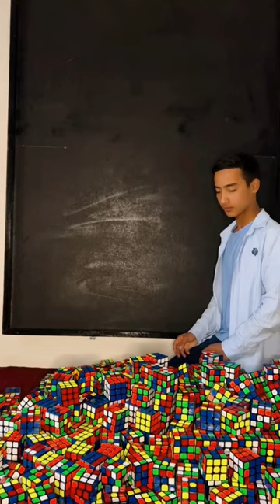Wow admirable! This the Talent